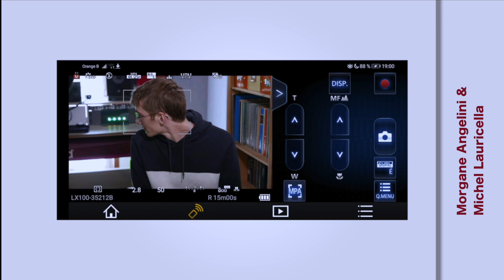JEAN-SÉBASTIEN BACH - SARABANDE (Suite Française N°1 BWV 812) - Christophe Herman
Cette vidéo a été réalisée et produite sans but lucratif.

➊ Vous pouvez aider les Rafales en faisant un don "Paypal" en faveur de notre association

❷ Don par virement bancaire :
IBAN : BE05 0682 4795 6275 et BIC : GKCCBEBB

❤️ MERCI !!!

Christophe poursuit actuellement des études de piano au Conservatoire Royal de Mons, dans la classe de Hans Ryckelynck.

Il adore les randonnées en pleine nature. Éveillé et conscient, il apporte à ses interprétations une profondeur poétique qui ne peut laisser insensible.

Christophe a été diplômé en filière « Transition » de piano, dans la classe de Raphaël Angelini (académie de Baudour).

Plus d’infos concernant Christophe et notre label ?

Les Suites françaises sont un des trois groupes de six suites pour le clavecin composées par Jean-Sébastien Bach (à côté des Suites anglaises et des Partitas pour clavier appelées aussi Suites allemandes).

Ce sont les plus simples d'exécution, les moins ambitieuses musicalement, et leur caractère d'air à danser est affirmé, même si le goût du compositeur pour le contrepoint y fait reconnaître sa signature.

Leur composition remonte au plus tard aux années 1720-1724 à Köthen.

Elles comprennent toutes, les quatre danses traditionnelles de la suite : allemande, courante, sarabande et gigue avec, entre la sarabande et la gigue, un nombre variable de pièces supplémentaires : menuet(s), air, anglaise, gavotte, bourrée, loure, polonaise. Elles se distinguent des Suites anglaises et des Partitas pour clavier par l'absence de prélude et une moindre difficulté même si certaines pièces (gigues notamment) réclament une réelle virtuosité.

(Wikipédia)

The French Suites, BWV 812–817, are six suites which Johann Sebastian Bach wrote for keyboard between 1722-25. Although suites 1–4 are typically dated to 1722, it is possible that the first was written somewhat earlier.

They were later given the name French. Likewise, the English Suites received a later appellation. The name was popularised by Bach's biographer Johann Nikolaus Forkel, who mentioned they were written in the French style.

This, however, is inaccurate: like Bach's other suites, they follow a largely Italian convention. There is no surviving definitive manuscript of these suites, and ornamentation varies both in type and in degree across manuscripts.

Some of the manuscripts that have come down to us are titled "Suites Pour Le Clavecin", which is what probably lead to the tradition of calling them "French" Suites.

(Musopen)